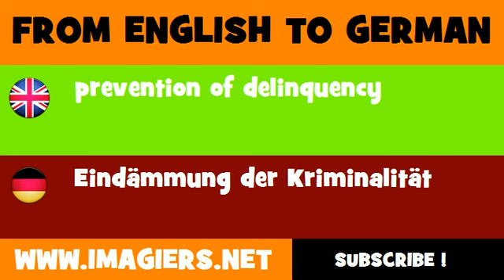DEUTSCH ENGLISCH = Eindämmung der Kriminalität